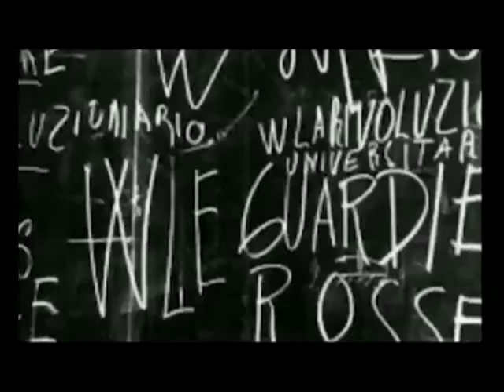GLI ANNI DI PIOMBO - INCONTRO ALL'ISTITUTO "GALIANI" NAPOLI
intro preside bianconi